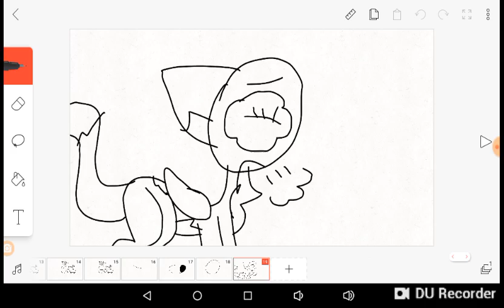I'm not dead yet | Smol Animation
Audio: Organ Story by Splapp me do

I just had to record this